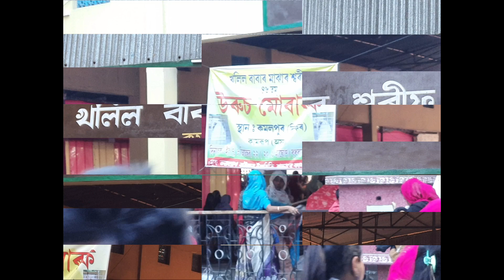Khalil Baba Mazar Sharif,Kamalpur /খলিল বাবা মাজাৰ শ্বৰীফ/Raj Vlogs Assam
Khalil Baba Mazar Sharaf,Kamalpur /খলিল বাবা মাজাৰ শ্বৰীফ/Raj Vlogs Assam